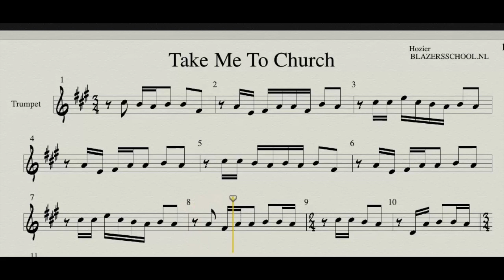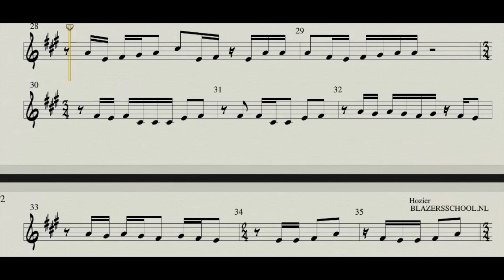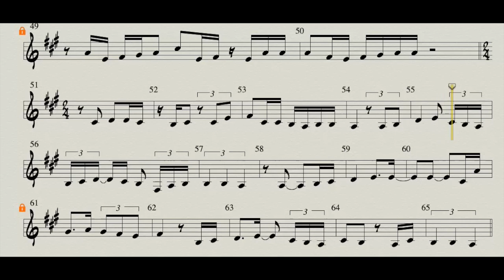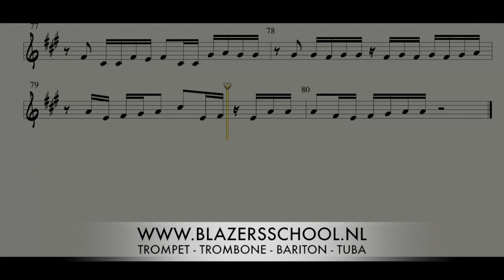Hozier – Take Me To Church Trumpet (Real Trumpet Sound)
Hozier  – Take Me To Church - Trumpet or T. Sax
Check
for more music sheet and good music notation
Trumpet (Bb)
Tenor Sax
Clarinet (Bb)
Euphonium (Bb)